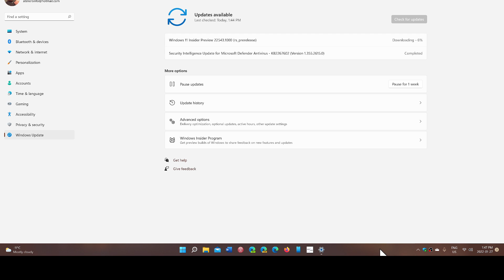Windows 11 Build 22543 DEV Channel available with a few new features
New DEV channel build and also Release preview has some new features to test